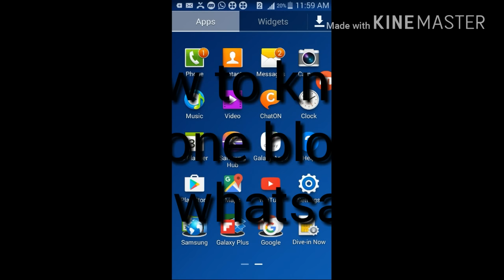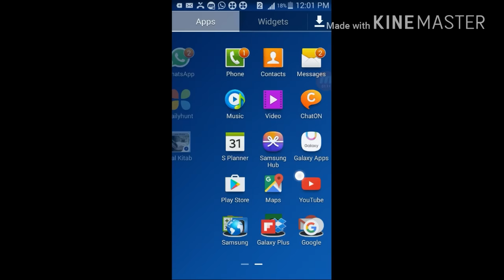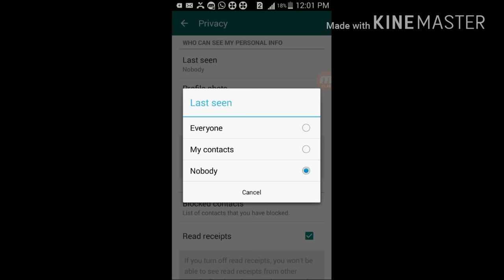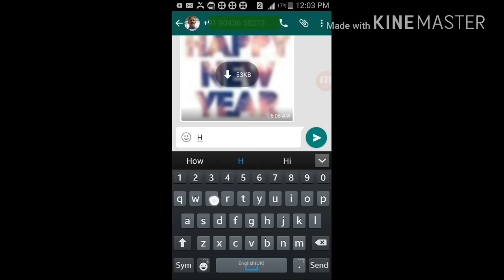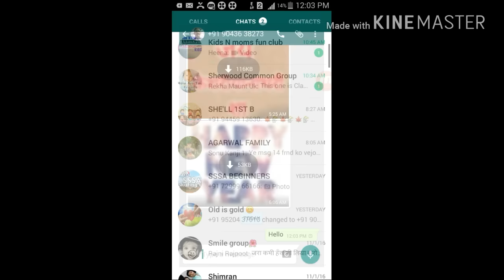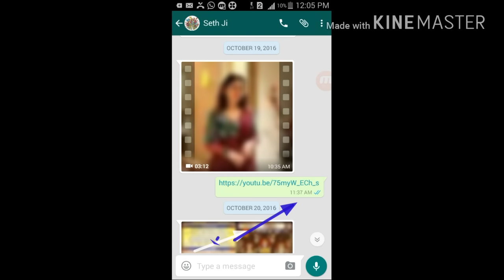How to know someone Block me कैसे पता करू किसी ने मुझे whatsapp पर block कर दिया है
published on   3 November